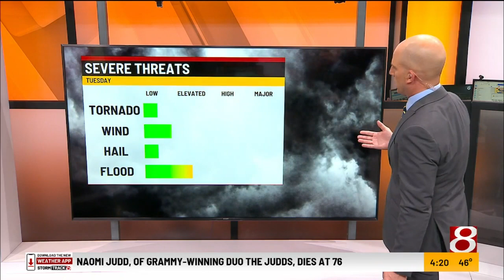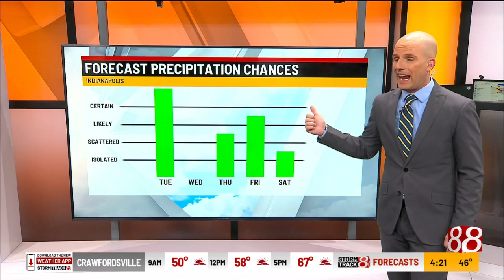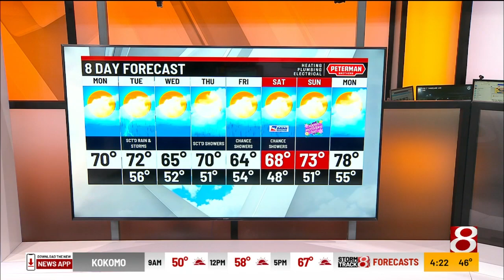4 a.m. Monday forecast with Marcus Bailey